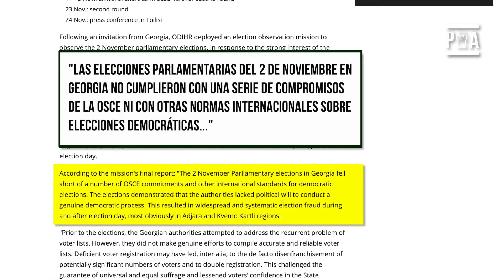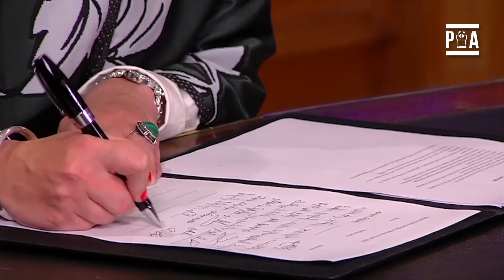PASADO y PRESENTE de GEORGIA - POLITIKAL ARENA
En este vídeo explicamos los acontecimientos más importantes de la historia reciente de Georgia. Desde su vínculo con Rusia, pasando por los conflictos armados separatistas y terminando por sus recientes aspiraciones de incorporarse a la Unión Europea y a la OTAN de cara al futuro.